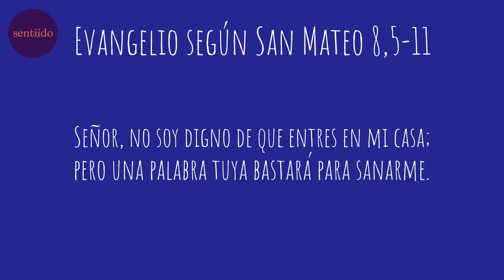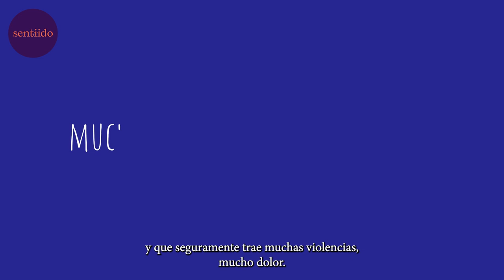José Pablo, un líder juvenil que crea puentes entre religiones y diversidad sexual y de género.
🇬🇹 En su visita a Guatemala, Sentiido conoció a José Pablo Herrarte, teólogo y líder juvenil que trabaja creando puentes entre religiones, espiritualidades y diversidad sexual y de género. Esta es su historia.